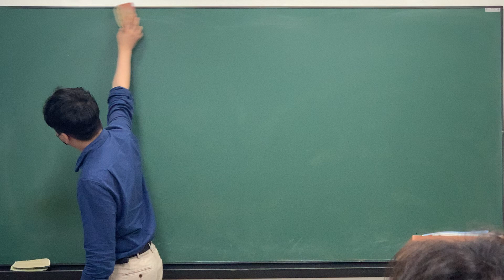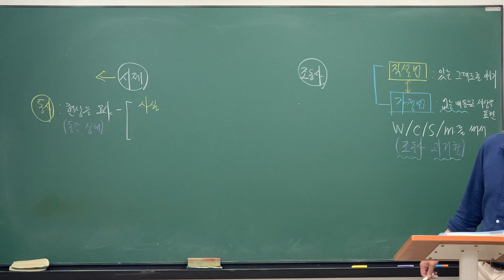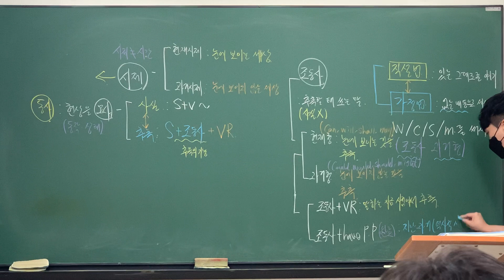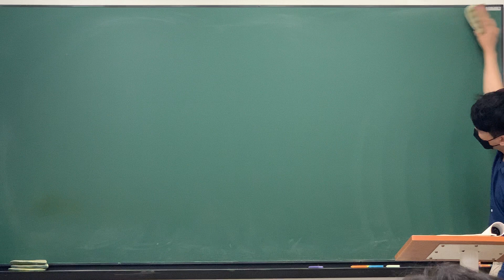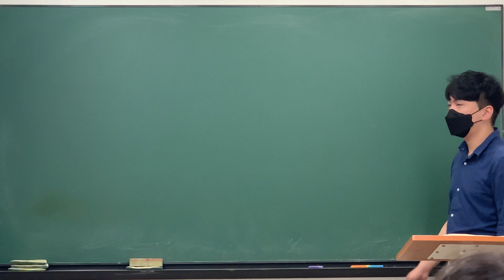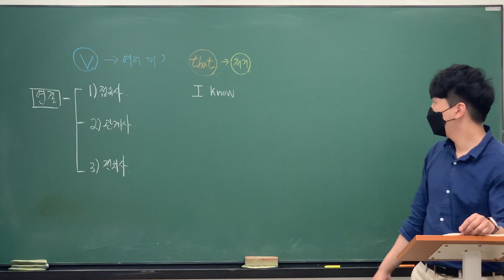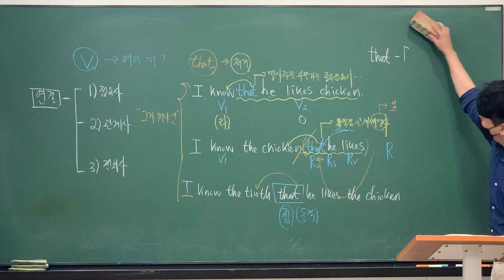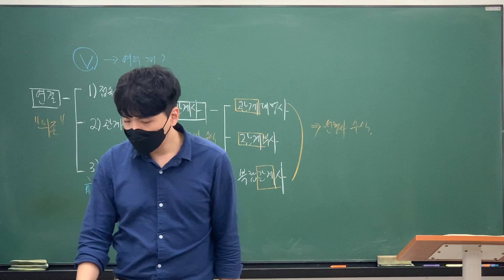21_05_20 대화고1_정규특강[가정법 캔버스 훈련 & 연결(접속사,관계사,전치사)]